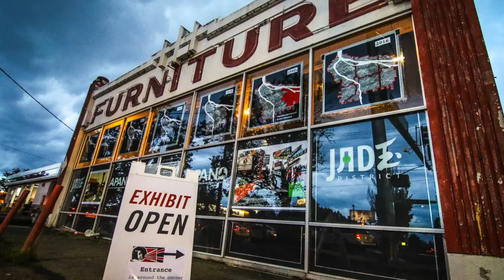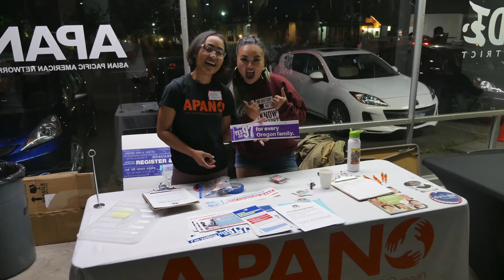APANO Roots to Rise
Support APANO in a once-in-a-generation opportunity to build a 5,000 sq. ft. cultural center and permanent home that provides a safe, dynamic space for our community. The lack of investment in basic infrastructure in the Jade District  has created a corridor that has been unsafe for our families for decades, while rampant gentrification threatens APANO’s ability to stay rooted. Help us build the foundation for the building and the prosperity of our communities.